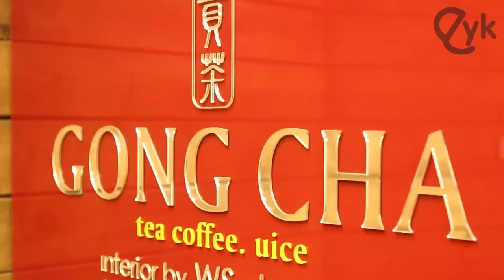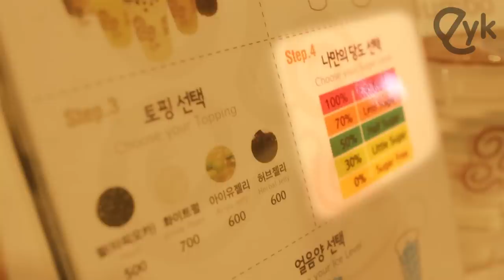Gong Cha Bubble Tea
We've been Bubble Tea FIENDS lately.  We freaking love this stuff!  So, the whole Eatyourkimchi Crew today is going for Gong Cha Bubble Tea.  It's a pretty popular franchise here in Korea (I'm pretty sure it's from Taiwan) and it makes the best Bubble Tea we've ever tried, so that's what we're talking about today.  If you've had Bubble Tea before this won't be new to you, but at least it'll make you crave it again.  For people that are new to Bubble Tea and have no idea what it is: prepare for a whole new world.  Don't you dare close your eyes.  A new fantastic point of view.  No one to tell us no.  Or where to go.

Oh yeah we write more about it in our blog post, with instructions on how to order and other useful information.  Check it out!